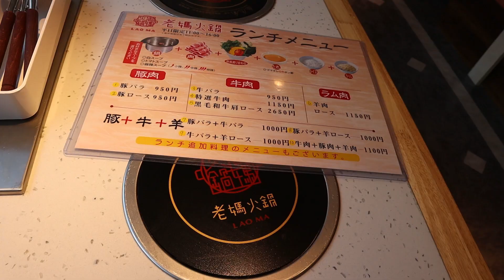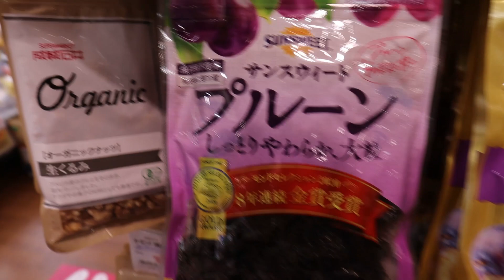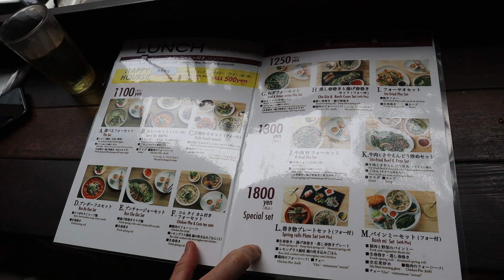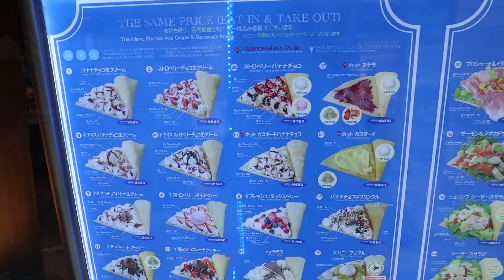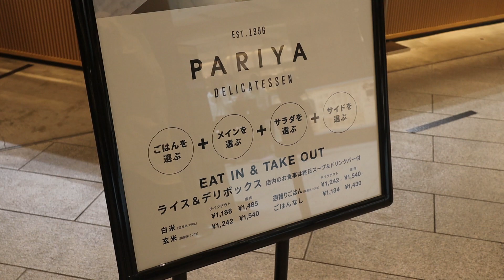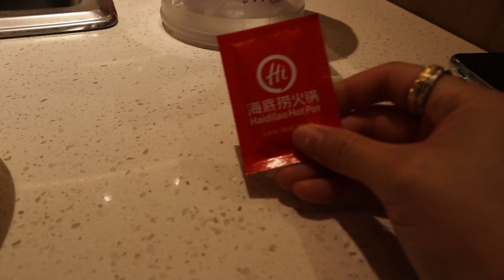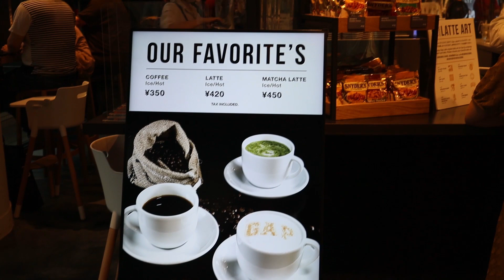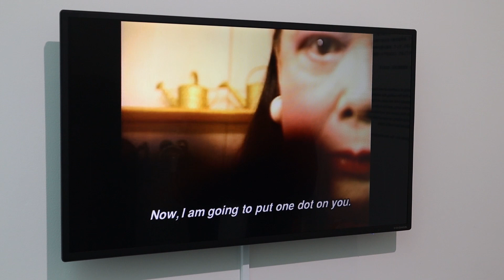JAPAN VLOG #21 | Come hang out with me in Jogashima, Yayoi Kusama museum, shopping in Shinjuku!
In this episode, I'll take you guys along with me to new places around Tokyo! Hope you enjoy watching it!